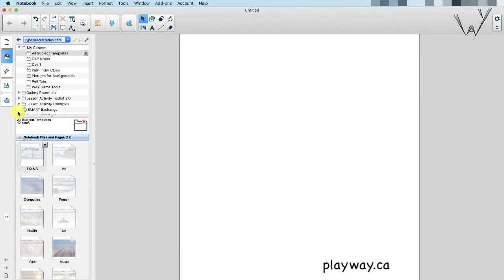"From Chalkboards to Smart Boards: A Teacher's Insight"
Register your Team and join in the experience of witnessing the growth of technology in the classroom. Let's explore how staying on the same page, quite literally, can lead to seamless lesson sharing, the creation of powerful Lesson Plan Banks, and a united front of teachers working together to bring real solutions to classrooms worldwide.

The Go Digital video shows clips of my first Digital Lesson Plans {which I had no intention of publishing beyond my class.}